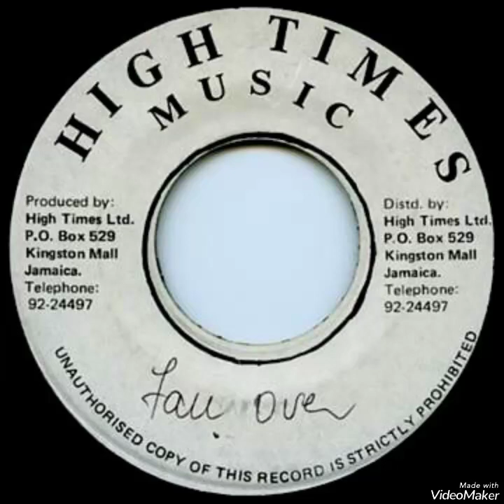Bandito - Fall Over (198x) [HIGH TIMES]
Artist: Bandito
Title: Fall Over
Side: A

Label: High Times Music - none
Format: Vinyl, 7 ", 45 RPM
Country: Jamaica
Released: 198x
Gente: Reggae
Style: Roots Reggae